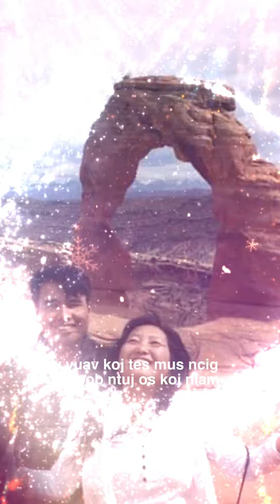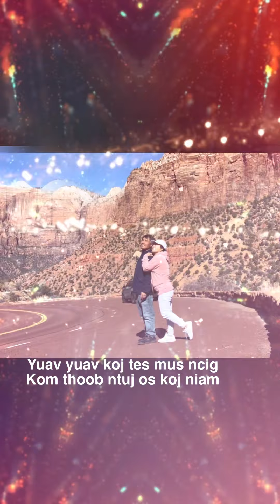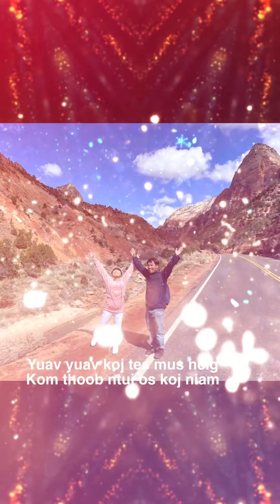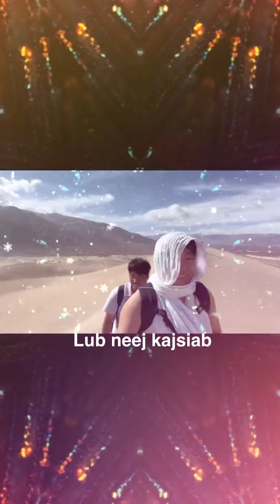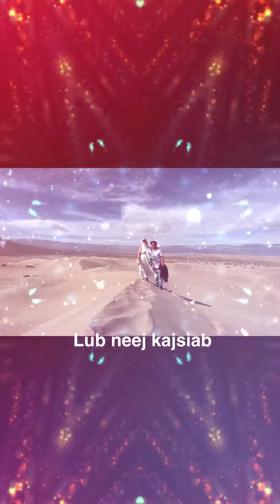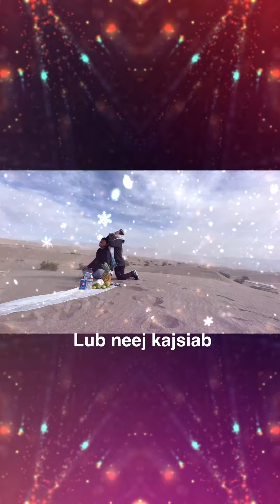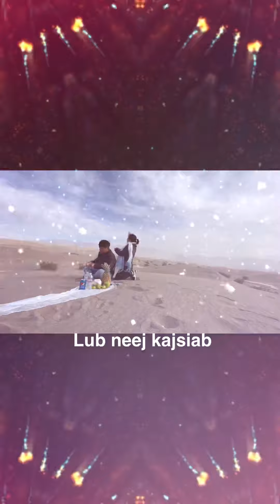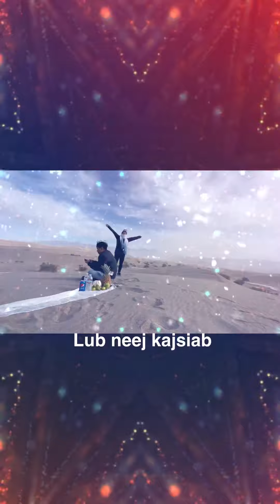Padegzong….Yuav yuav koj tes mus ncig thoob lub ntiaj teb no 3/2022